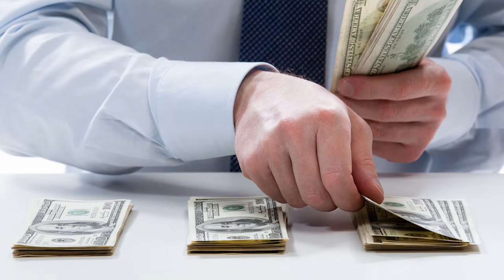लकवे में जल्दी ठीक होने के लिए क्या करें | Fast Paralysis Recovery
In this video, Dr. Puru Dhawan makes paralysis patients understand more about paralysis and its treatment.

Paralysis patient usually thinks that their disease is related to their muscles and their hands and legs only while they forget that when they went to doctors who advised them for MRI of their brain and not of their muscles. Along with that patient also needs to understand what happens with their muscles or why they get affected. It is essential to know that muscle movement gets hampered when a patient suffers a brain stroke due to a brain clot or brain hemorrhage. When this brain stroke occurs, the specific part of the brain gets damaged, which results in dead brain cells. These dead brain cells restrict muscle movement as the muscle movement is instructed by our brain only.  The initial four hours of the stroke are crucial for every paralysis patient as it helps in muscle movement and more damage to the brain.

In brain hemorrhage, the bleeding usually occurs between the brain and the brain tissue while brain clot the clothes develops between the skull and the brain. Due to which the brain part gets damaged, and it is impossible for every doctor to reactive that brain part. After getting damaged, the person starts to recover within the initial months, which lasts up to 6 months. However, after six months, this recovery period stops, which results in the same condition of the patient. This recovery in the patient occurs due to Neuroplasticity. This Neuroplasticity is a natural healing process of a brain that helps in the recovery of a paralysis patient.

Even after taking several medicines during paralysis, the patient muscle movement does not get better. So the patient is eating medications that are multivitamins, BP medicines, diabetes medicines, and cholesterol medicine. Still, none of the medicines is recommended for the brain as the stroke occurred in the brain, so there should be a medicine for the brain.

Inter dendrite connection helps in the recovery as it forms electrical stimulation in the brain. It is a system of nerves within a body, and the brain commands these nerves to perform any function in the body. Every paralysis patient can regain muscle movement with the help of these electrical signals and by activating them. Along with working on the brain, the patient needs to do exercises with the proper exercise plan. We also advise every paralysis patient to work at least 45 minutes in the morning and evening.